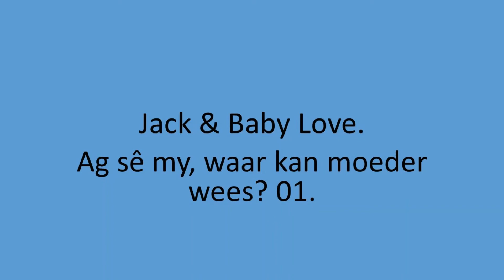Jack & Baby Love - Ag se my, waar kan moeder wees? 01.